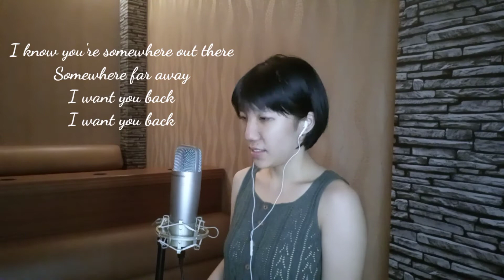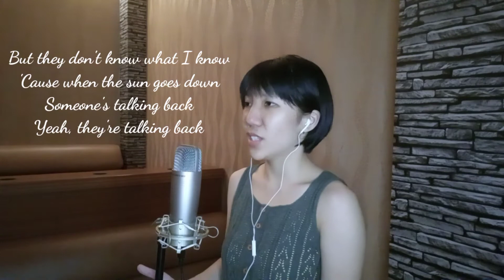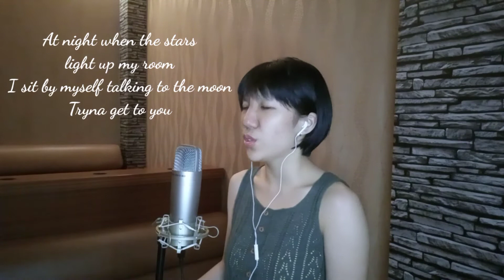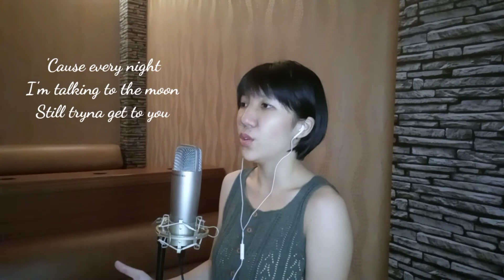Talking To The Moon - Bruno Mars | Cover by Indah Chen